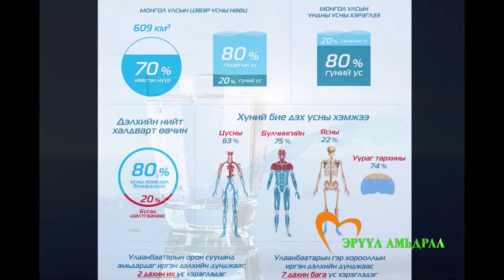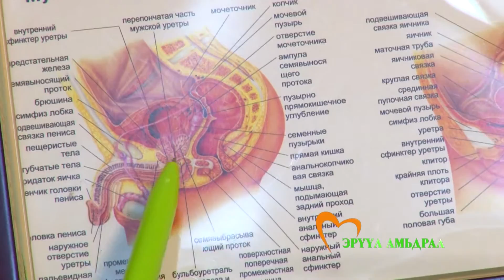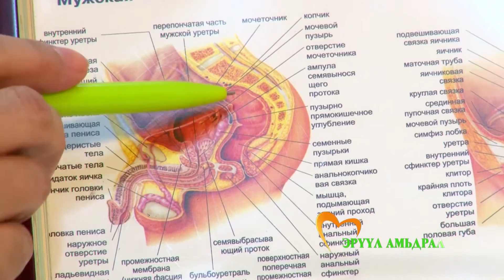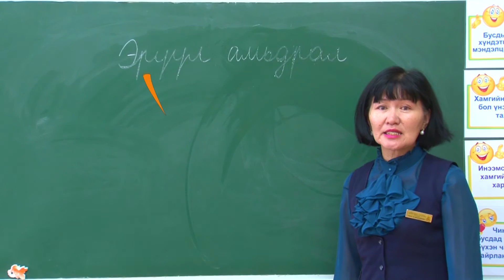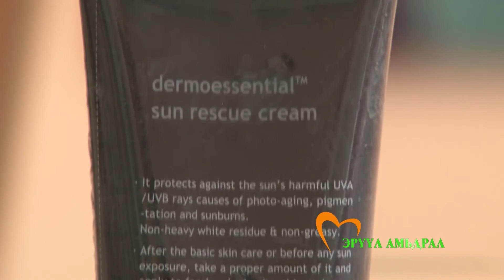эрүүл амьдрал Адам эмнэлэг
Адам эрэгтэйчүүдийн бөөрний эмнэлэг